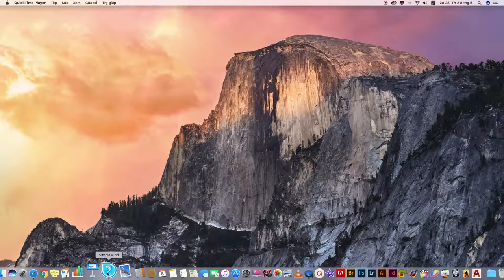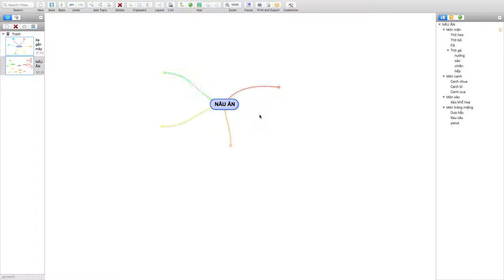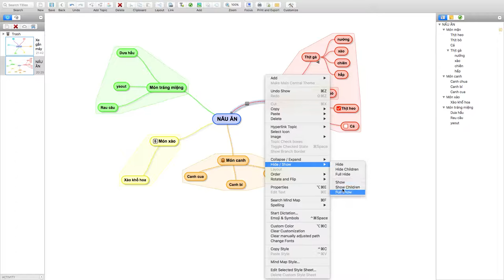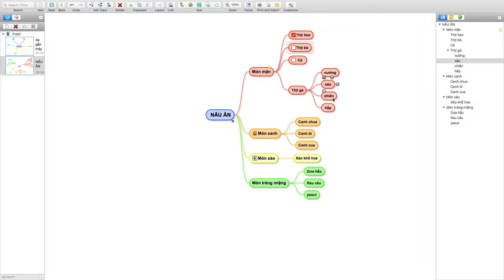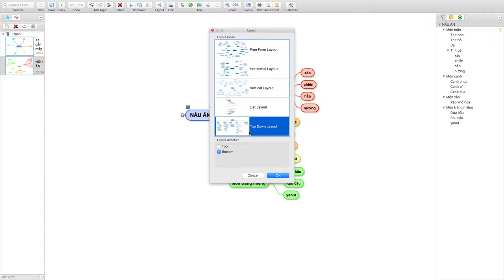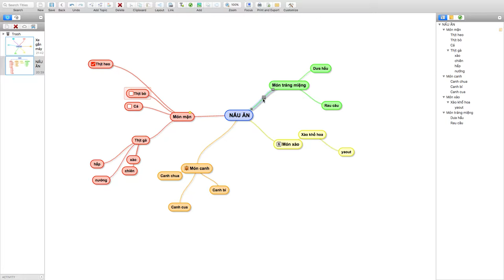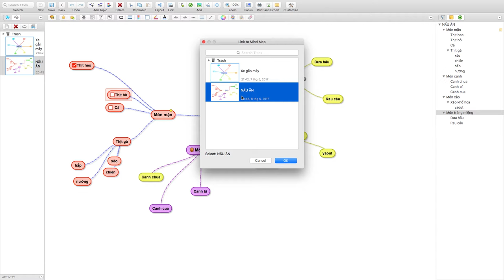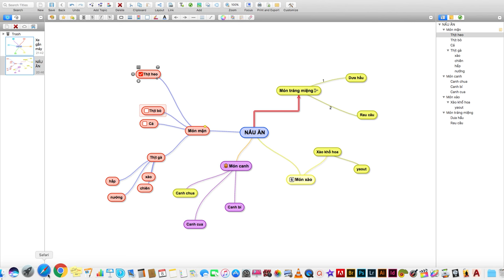Vẽ sơ đồ tư duy bằng SimpleMind - 02/02 Các thao tác cơ bản tiếp theo